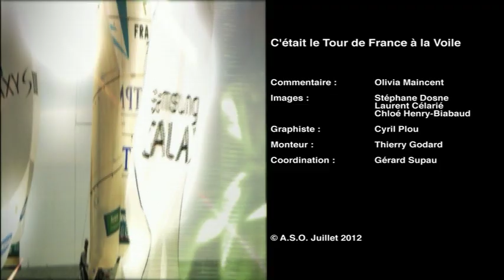Tourvoile 12 / Day 12 - Compter les moutons !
C'est partir pour rejoindre Roscoff sur le Tour de France à la Voile ! ça décoiffe !